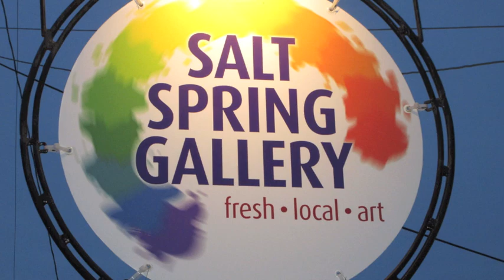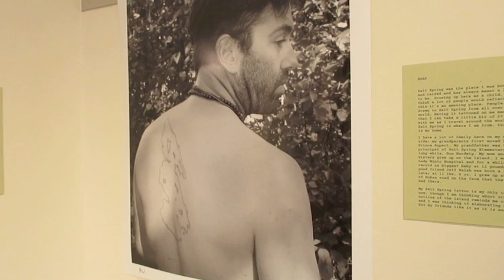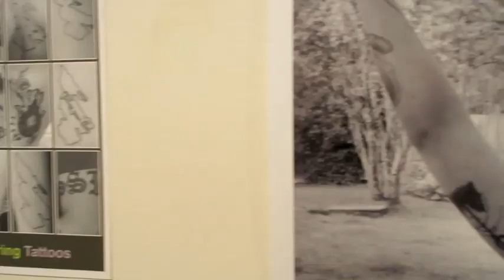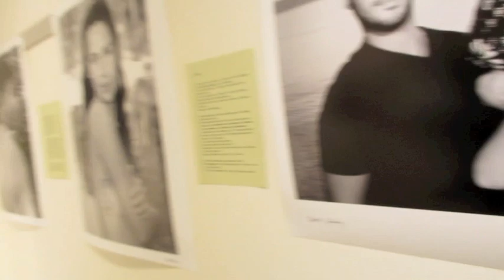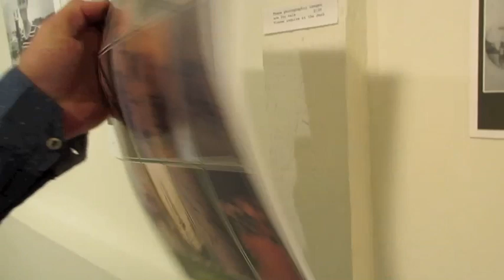Ink + Skin + The Rock Tattoo Art Exhibit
Photographer Peter Allan of Salt Spring Island  has a show on Salt Spring Island of Tattoos and People that have had the island inked on them. Black and White Photography